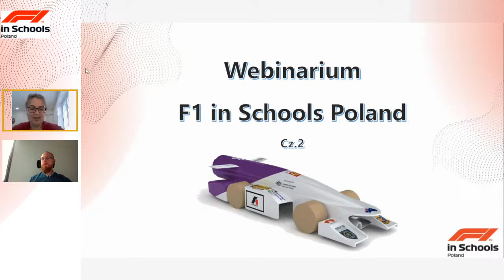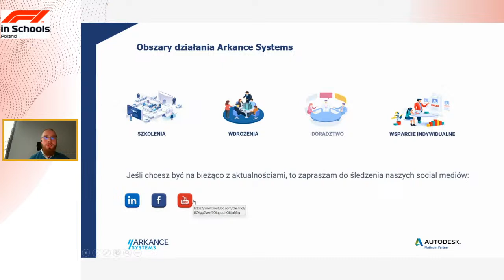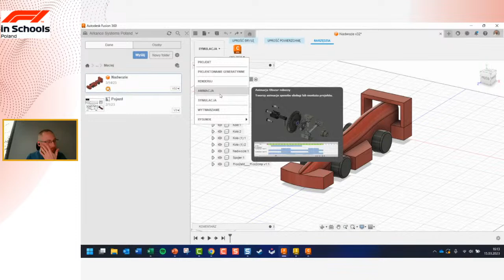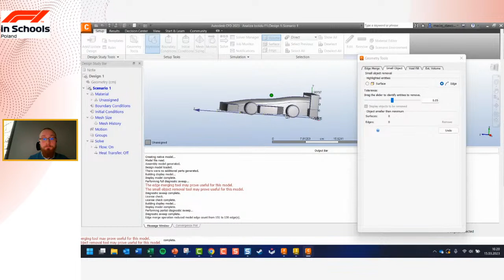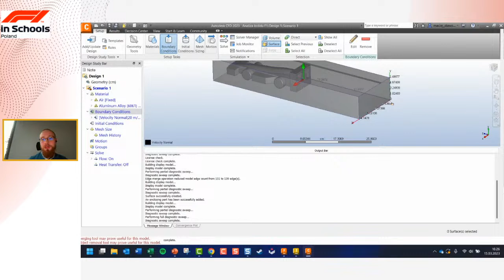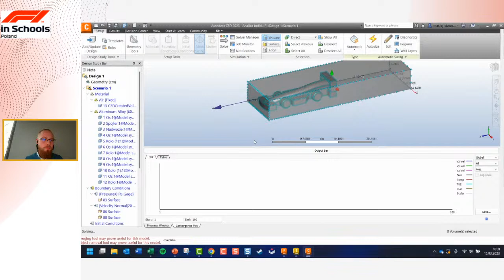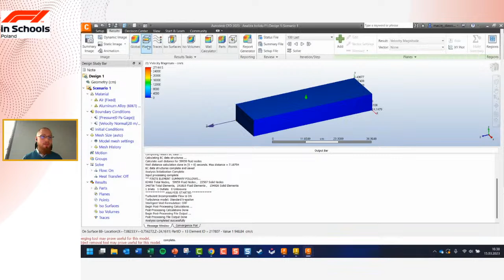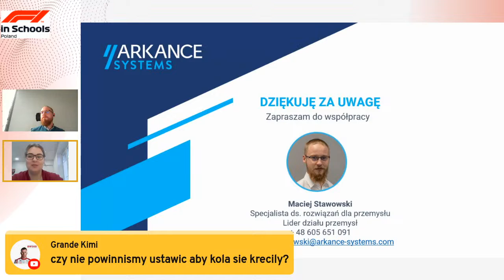Webinarium F1 in Schools Poland cz.2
Zapraszamy na webinarium połączone z
Naszymi gośćmi będzie trener ArkanceSystems mgr Maciej Stawowski

Podczas webinarium Maciej Stawowski poruszy temat treści technicznych związanych z CFD, czyli analizy przepływów.